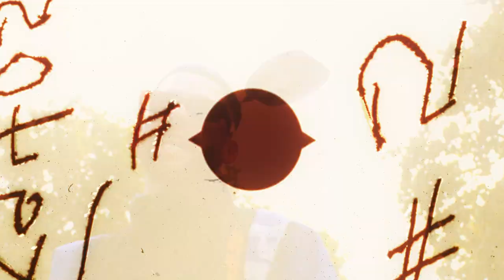RHYME DEALERS ft. Brapis Clima Jomson JT Sáez'93 (prod. Vinter)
En noviembre de 2022 Andrés Pelacchi (Control R) y Sáez hostearon a un gran amigo de la casa, Brapis. Sucedieron muchas cosas en la corta estadía del Rosarino en Montevideo, entre ellas RHYME DEALERS.

Single: RHYME DEALERS

Artistas en orden de aparición: Clima Shinen, Jomson, JT, Sáez'93, Brapis.